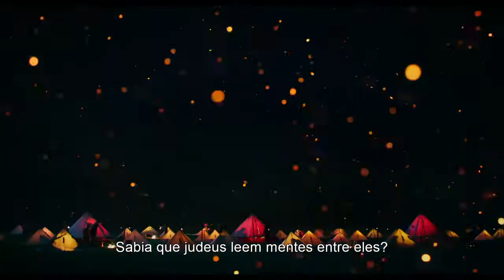Jojo Rabbit (2020) | Spot Oficial Legendado HD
Uma sátira da Segunda Guerra Mundial que acompanha um garoto alemão solitário (Roman Griffin Davis como JoJo). A visão de mundo de Jojo vira de cabeça para baixo quando ele descobre que sua mãe solteira (Scarlett Johansson) está escondendo uma jovem judia (Thomasin McKenzie) em seu sótão. Com ajuda apenas de seu amigo imaginário idiota, Adolf Hitler (Taika Waititi), Jojo deve confrontar seu nacionalismo cego.